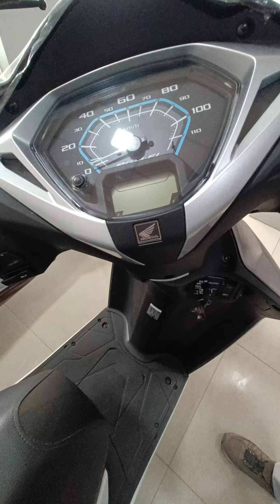Honda Activa125 | white colour bs6 2024 | disc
Honda Activa 125cc white colour bs6